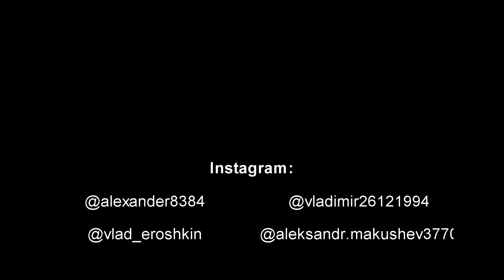Random Skill(Workout Donbass)Part 7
Музон:
Gilbere Forte –  Pray
Kevin Flum – On and On
ROY PURDY – PINK AND GREEN